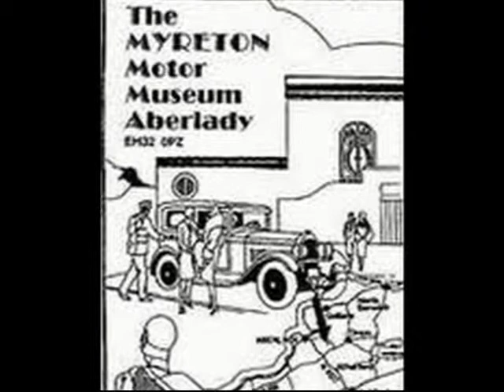Myreton Motor Museum Slide Show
Myreton Motor Museum by Aberlady
Track - Barnyard Bash. Album - Vintage Comedy. Composers - Jerrold W Lambert & Bill Robuck. Publisher - S.I.Publishing.

Did you know that some video editing software systems will let you  create a short video just from stills, set to your own sound track? Here's an example of what can be done in just five minutes.